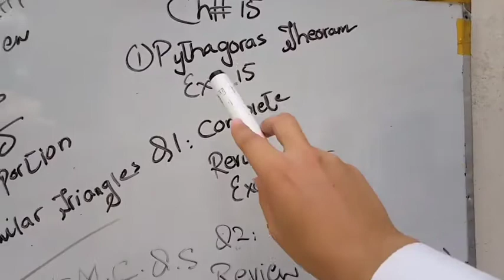Maths Ninth Ch14,15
Ch14,15